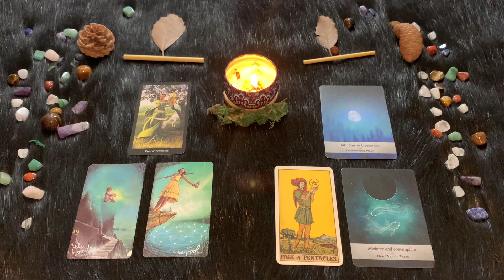| Martedì 20 Dicembre | Oroscopo Paolo Fox | Pesci | Lunghi viaggi, almeno nell’immaginario